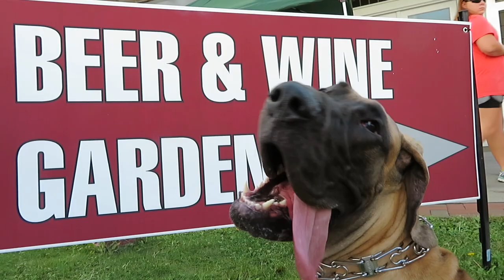Finn and Magic the Great Danes taste the Taste of Hudson!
A trip to the quaint downtown Hudson for a festival